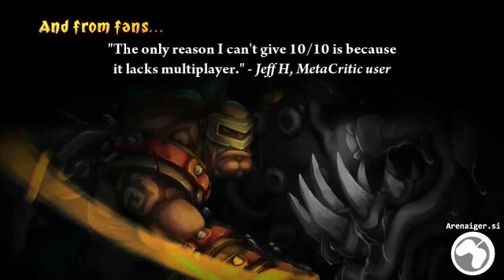Torchlight II Debut Trailer